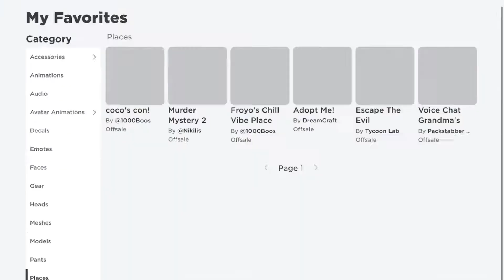Do you guys like it?